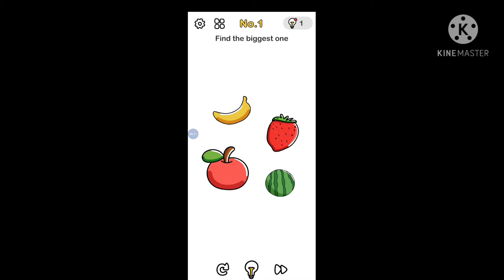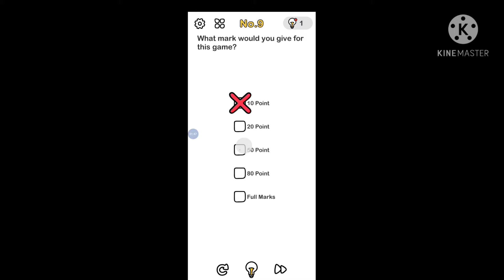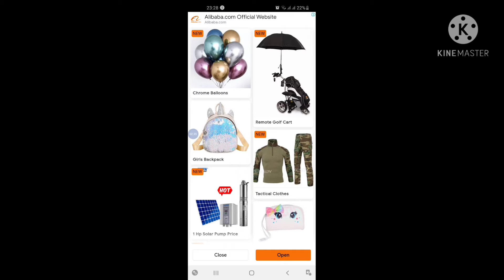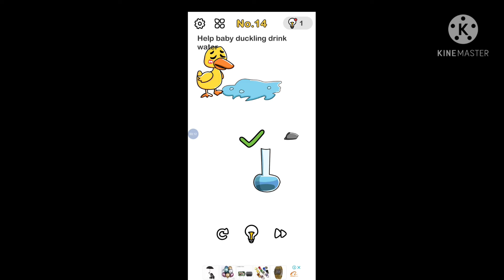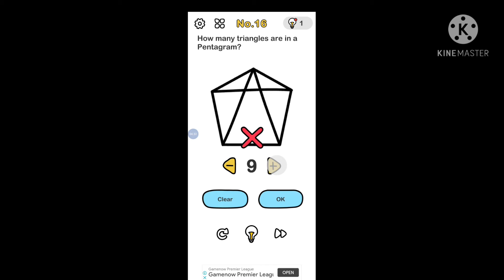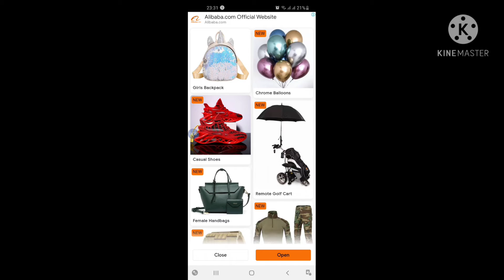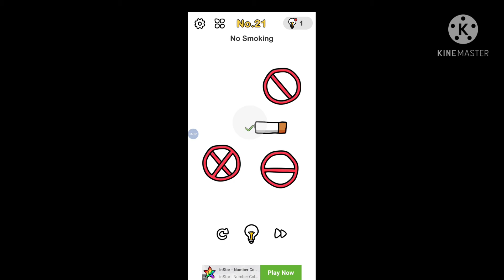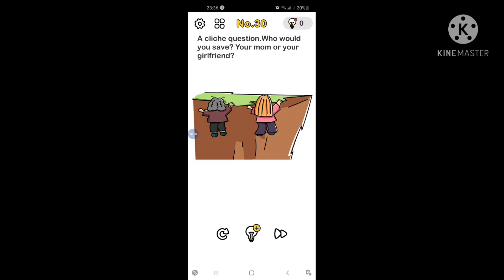Brain out walk through 1 to 30